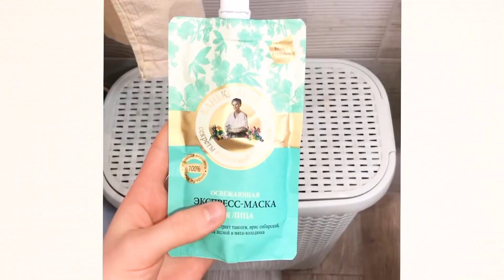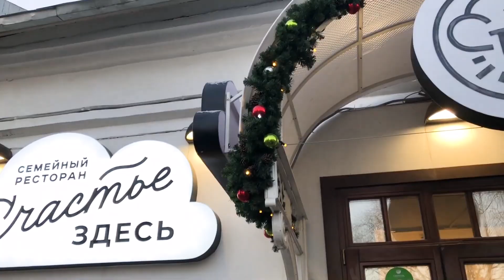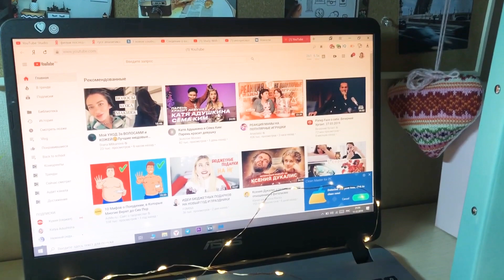ВЛОГМАС #2 / ставим ЁЛКУ , уютный влог 🎄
Спасибо большое, что посмотрел это видео котик

В Инстаграме мы с вами общаемся 24/7!!))